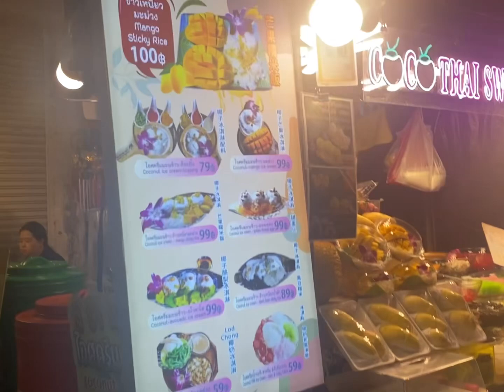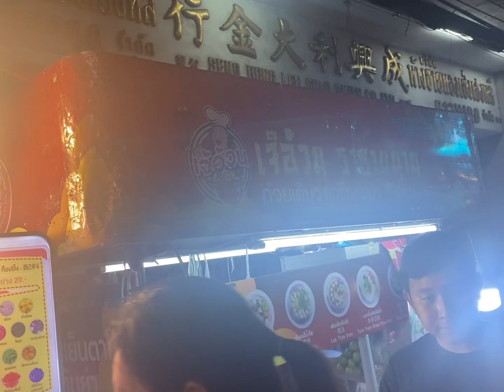Bangkok VLOG 1062 | Khlong Thom Market